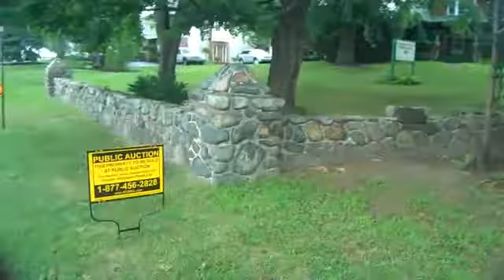141 Old Loudon Rd. Latham, NY Video Tour